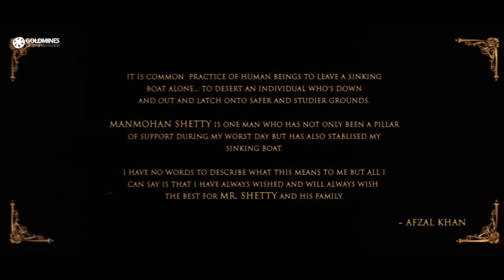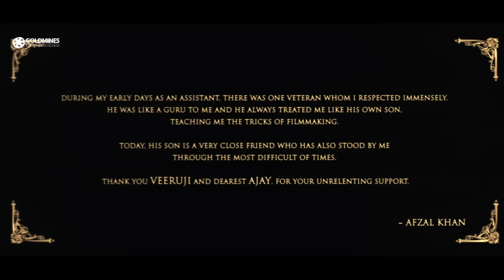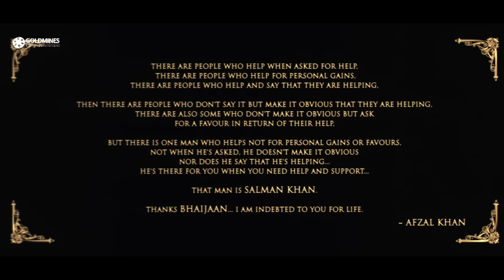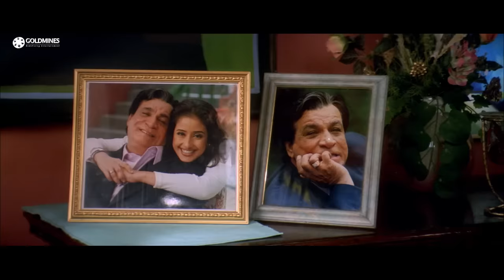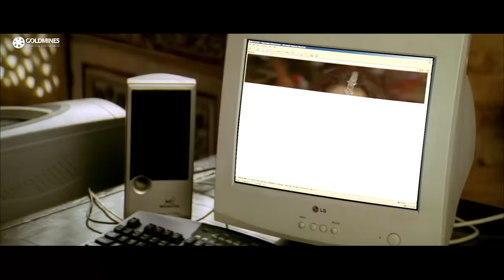Mehbooba (2008) Full Hindi Movie | Sanjay Dutt, Ajay Devgan, Manisha Koirala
The story follows a rich businessman called Shravan who plays with fire,women and anything he can get his hands on. Shravan has everything one can dream of having and what he doesn’t have, he buys it.
One day, he meets the beautiful and vivacious Varsha, whom he tries to woo, become friends with her and after a while, proposes marriage to her, to which she eventually agrees. The couple get engaged, and go on a small holiday. However, Varsha’s beautiful dream comes to a shocking end when Shravan tells her that his love for her was just a drama to get engaged.
Heart broken and shattered, Varsha’s whole world collapses around her. She leaves the country and goes as far away as possible from Shravan ,and begins to start a new life with a new name of Payal. Shravan returns to his home, and says things didn't go well with Varsha.
After the incident, years pass by into a decade and then Payal meets a man named Karan (Ajay Devgn) a young artist, who begins to follow her, and explains she is the woman he sees in his dreams ,they fall in love. Payal agrees and they begin wedding preparations.
Everything is going well, and the whole village is invited to the wedding. Little does poor Payal know that "Shravan" - is brother of Karan. During the ceremonies week, prior to the wedding, Payal's world turns upside down as she sees Shravan and Shravan notices her!
Word gets around and spreads like wild fire and then Karan, who then finds out the truth that was hidden from him by Payal, becomes dismayed , hostile, confused and tries to commit suicide. At this point, luckily Shravan comes to Karan and explains him that it was all his fault- he had played with Payal/ Varsha's life long time ago.
Shravan is hurt and struggles to make Karan promise to take care of Varsha/Payal and also not to tell the family that Payal is Varsha. He tries to ask forgiveness but dies in the arms of Karan.

Movie:- Mehbooba (2008)
Starcast:- Sanjay Dutt, Ajay Devgan, Manisha Koirala
Directed by:- Afzal Khan
Produced by:- Shabina Khan